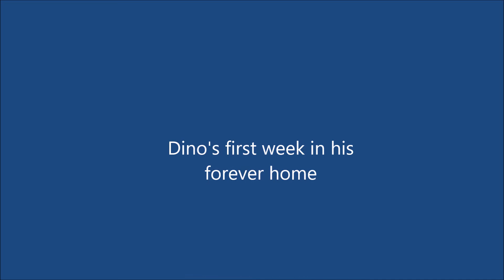Dino and Herbie